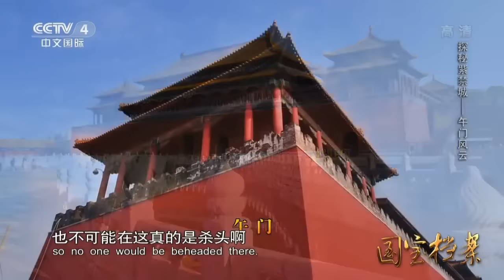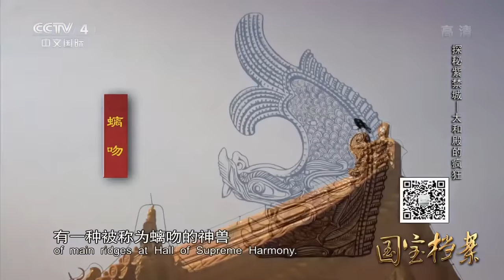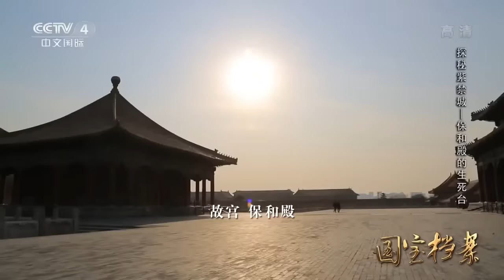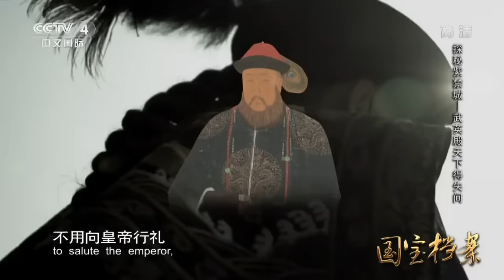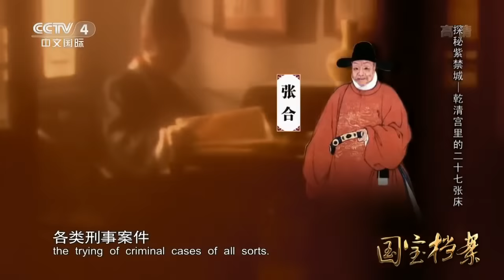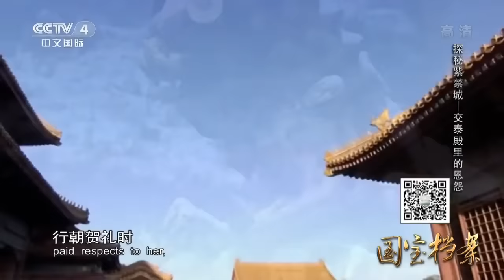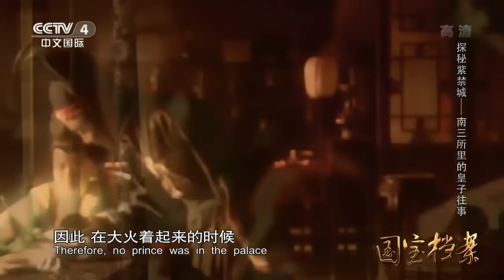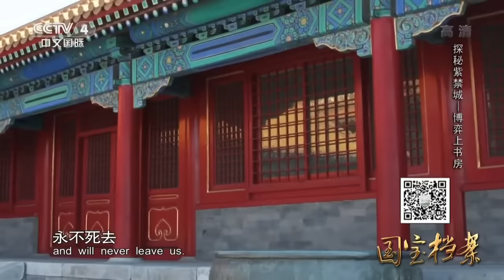【ENG】屹立600多年 24位皇帝先后居住过的故宫是怎样建成的？《探秘紫禁城》【CCTV纪录】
■□节目简介■□
紫禁城（Forbidden City）是中国明、清两代24个皇帝的皇宫。明朝第三位皇帝朱棣迁都北京，开始营造紫禁城宫殿，至明永乐十八年（1420年）落成。依照中国古代星象学，紫微垣位于中天，乃天帝所居，天人对应，是以皇帝的居所又称紫禁城。《探秘紫禁城》节目为您揭开皇宫中各处的历史秘密。